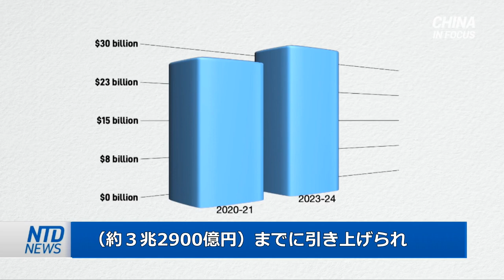豪州 国防費が最高水準 冷戦終結以来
【新唐人NTDTV＝米NYに本部を置く衛星テレビ局 】豪州の国防費は記録的な高さに達し、昨年末までに対GDP比で約2.5％を占めており、冷戦が終結した1990年代以来最高水準を記録しました。こうした動きは、太平洋地域における中共政権の脅威に対応するためです。

預金種目：普通預金
口座番号：2158157
口座名義：ﾄｸﾋ)ｴﾎﾟｯｸﾒﾃﾞｨｱ